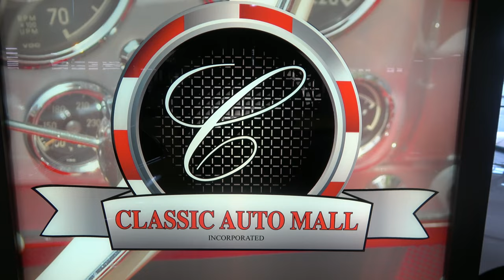1968 Camaro SS For Sale At Classic Auto Mall Dreamgoatinc Hot Rod and Classic Muscle Videos